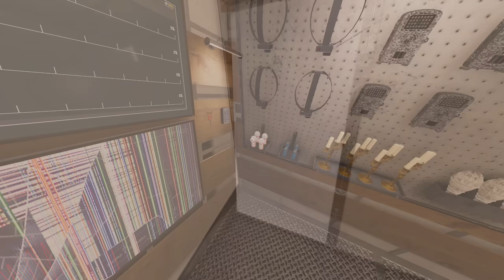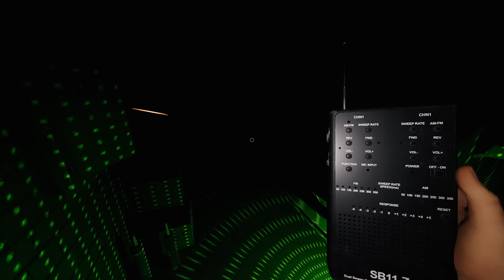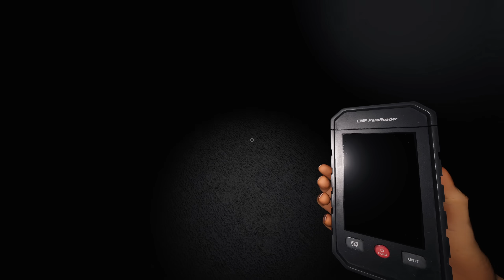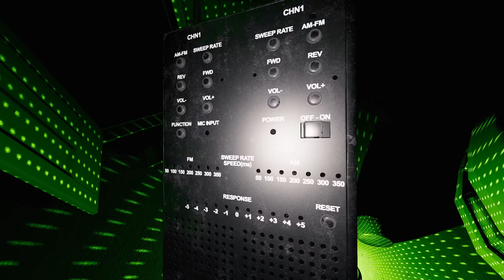Давно Я Так не Боялся Этого Призрака | Phasmophobia